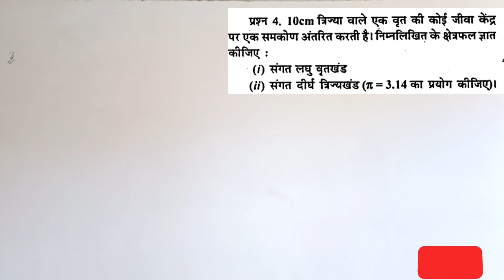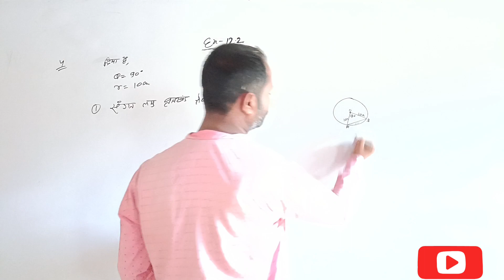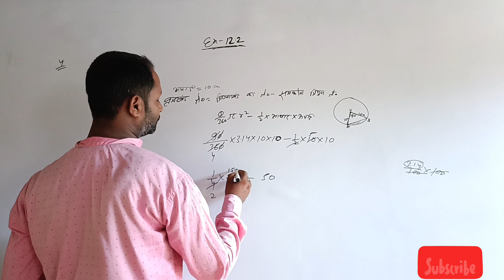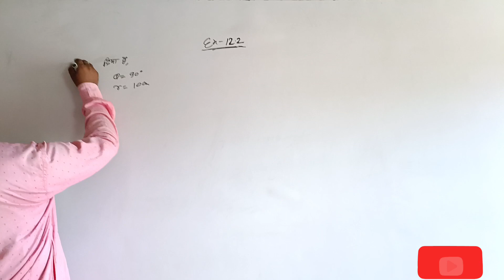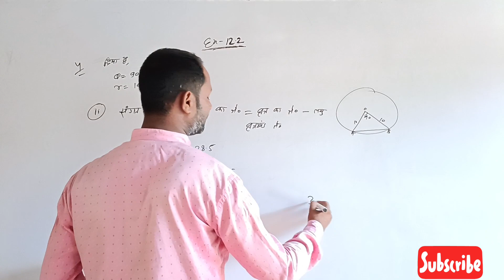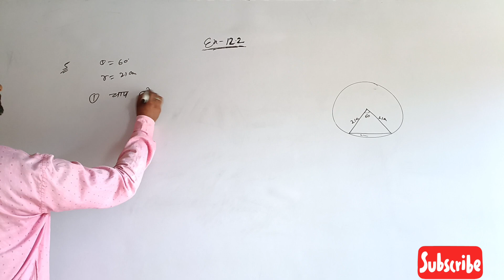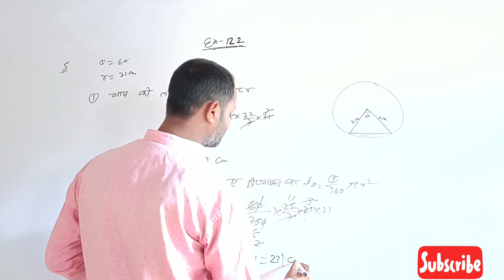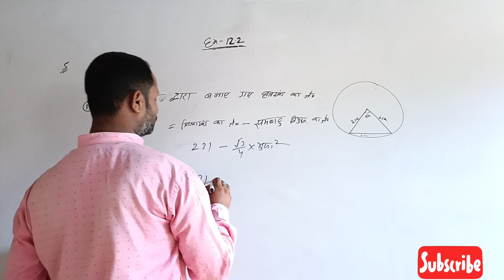mensuration (क्षेत्रमिति ) chapter -12.2 q -4,5,6 class -10th (बवाल मचाए गा।)@RupeshMahi